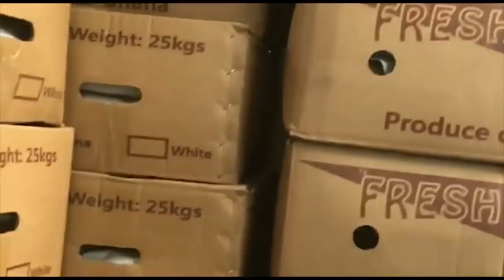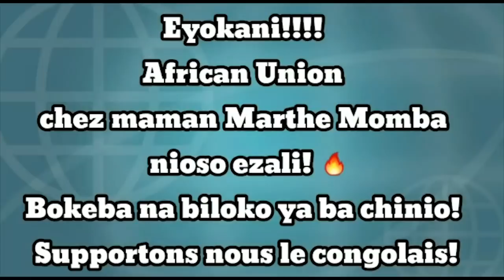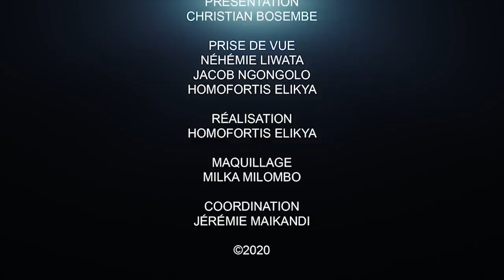CRITIK INFO 29.07.20 QUAND LE PPRD RESTE SEUL : LE FCC SE VIDE SOUS SILENCE.